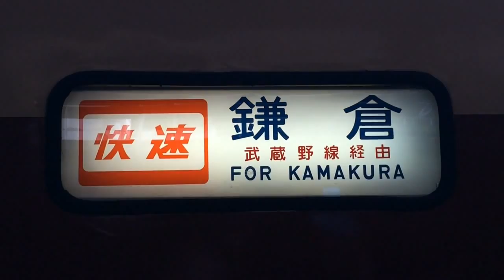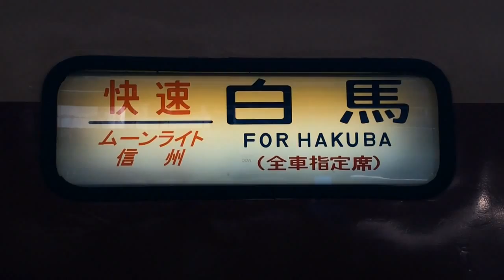【車掌さん神対応】特急あずさ102号の超親切な幕回し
撮影日:2014/05/03
新宿にて
HD推奨